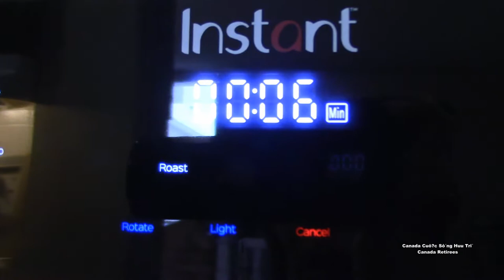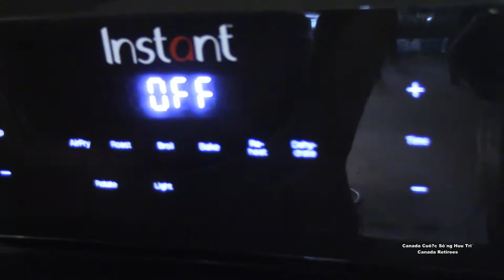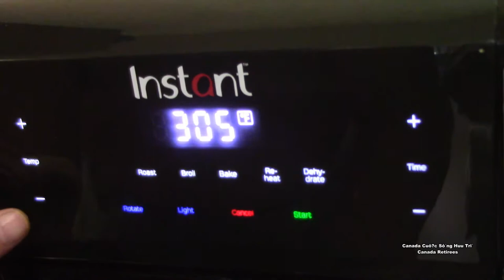Day 9 Before X-Mas🇨🇦 Vortex Fryer Sausages➕Sweat Potatoes Fried/Khoai lang chiên và xúc xích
Bam nut Dang Ky nha cac ban
Cám ơn các bạn đã ghé xem.